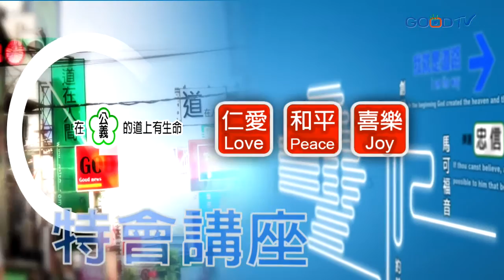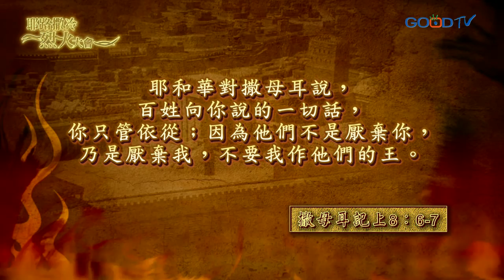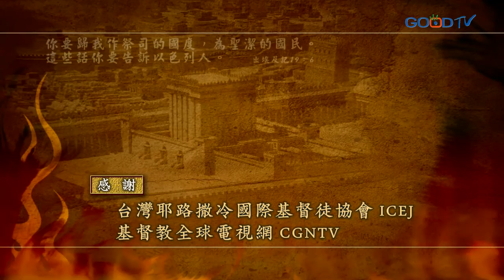道在人間~耶路撒冷烈火大會 - 以色列與神的國(2)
神揀選的以色列在流浪二千餘年後復國，現今承認彌賽亞的猶太人數正在增多。聖經中信心的先祖亞伯拉罕、以撒、雅各是信心的父老，是我們的腳步，因著信心，因著連結我們也是亞伯拉罕的兒女。